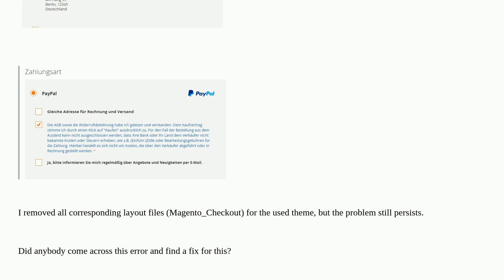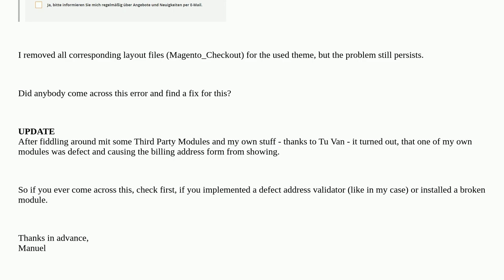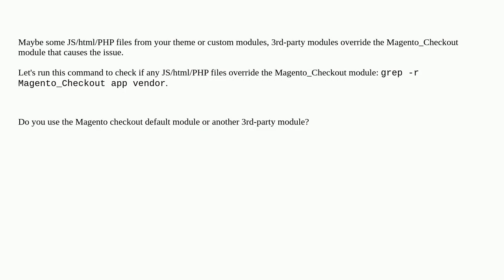Billing address form missing in checkout since upgrade to Magento 2.4.4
A special thanks goes out to the community

  magento2.4.4 missing onepage-checkout billing-address